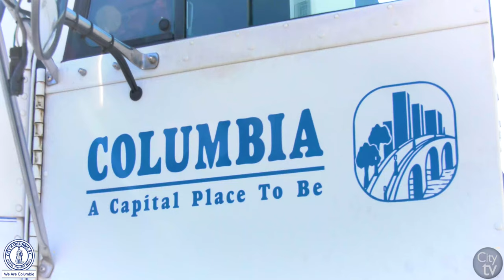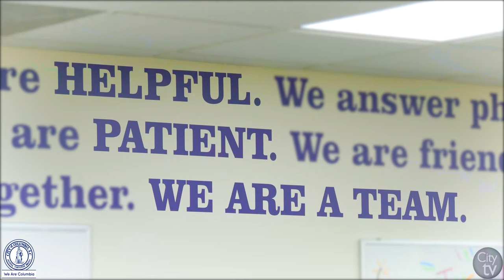City of Columbia Recruitment Video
The City of Columbia hiring for all positions!

to learn more about what opportunities await you.